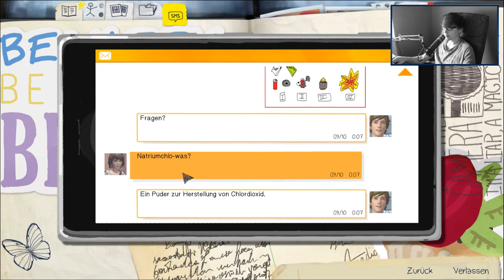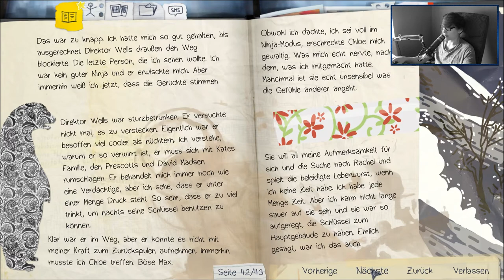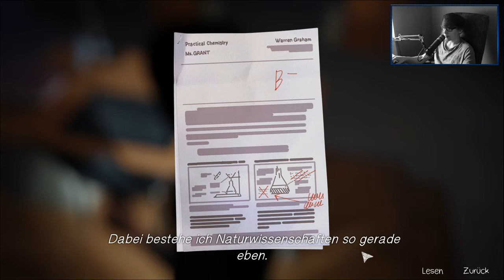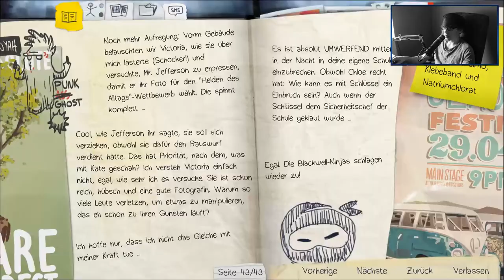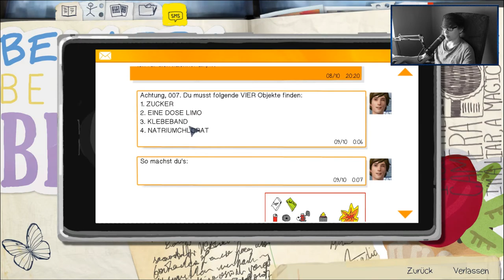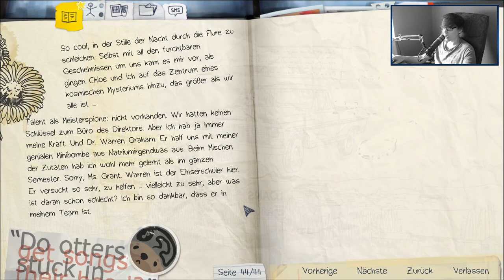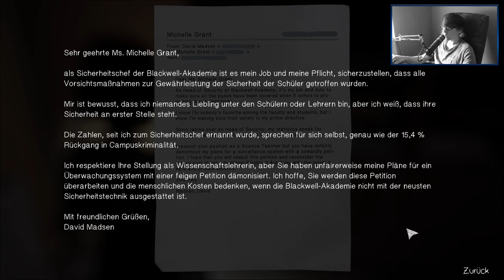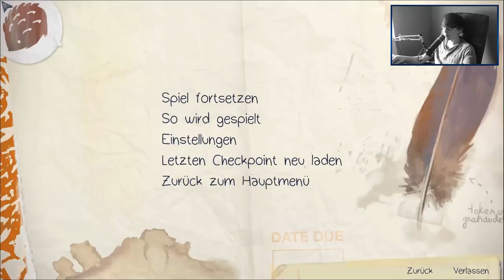LIFE IS STRANGE [22] ☕ Rohrbomben-Power! | Doky